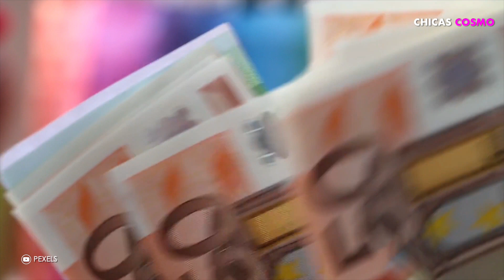FANS DEFIENDEN A SHAKIRA TRÁS SER ACUSADA DE FRAUDE EN ESPAÑA